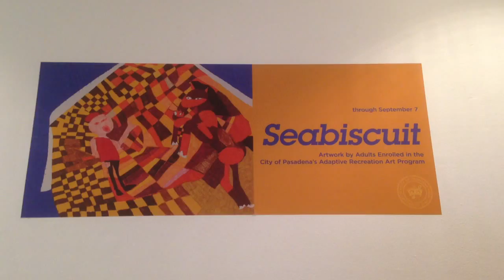Exploring Pasadena’s Hidden Art Gem: Armory Center for the Arts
Join us as we explore the Armory Center for the Arts in Pasadena, a vibrant community hub dedicated to contemporary art and creativity. Join us as we dive into the innovative exhibitions, discover thought-provoking artworks, and get a behind-the-scenes look at the educational programs that make this center a cornerstone of the local arts scene. Whether you're an art enthusiast or simply curious about the power of creative expression, this visit offers a glimpse into the inspiring world of the Armory and its commitment to fostering artistic talent in the community.

Armory Center For the Arts